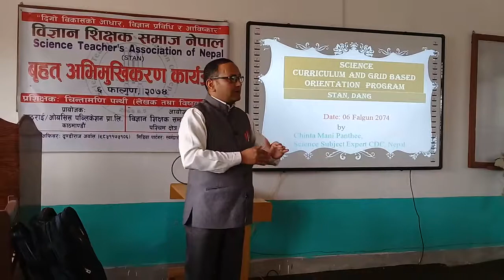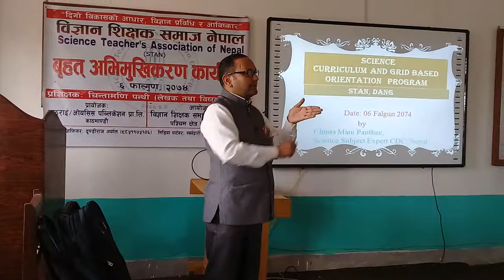SEE preparation by writer